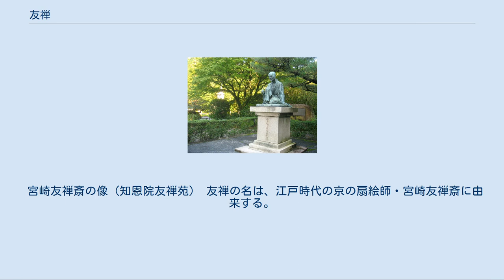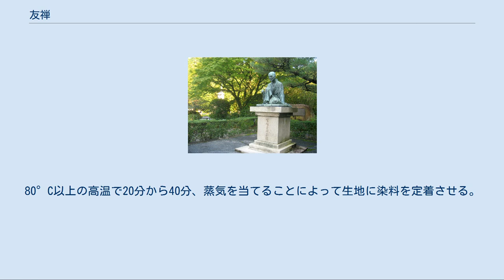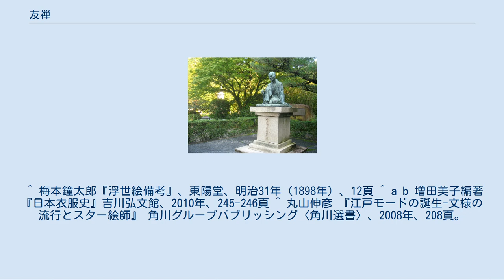友禅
友禅（ゆうぜん）とは、布に模様を染める技法のひとつ。
日本の代表的な染色法である。
 でんぷん質（米製）の防染剤を用いる手書きの染色法。
 宮崎友禅斎の像（知恩院友禅苑） 友禅の名は、江戸時代の京の扇絵師・宮崎友禅斎に由来する。
元禄の頃、友禅の描く扇絵は人気があり、その扇絵の画風を小袖の文様に応用して染色したのが友禅染である。
多彩な色彩と、「友禅模様」と呼ばれる曲線的で簡略化された動植物、器物、風景などの文様が特徴である。
考案者が絵師であったこともあって、当時は日本画の顔料として使われる青黛や艶紅などが彩色に使用された。
 その後、絵画的な文様を染めるために文様の輪郭線に細く糊を置き、隣り合う色同士がにじまないように工夫する技法が開発された。
やがて、この技法が友禅染めと呼ばれることが多くなる。
従来は、この技法も友禅斎の考案とされていたが、現存する資料からは、宮崎友禅斎が友禅染の技法の創作、大成、改良のいずれにも関与したとは認められないとする説もある。
 京で生まれた京友禅の技法が、後年、友禅斎本人により加賀藩（現在の石川県）の城下町・金沢に持ち込まれ、独自の発展を遂げたものが加賀友禅である。
 明治時代には、広瀬治助が捺染の技法を用いた「型紙友禅」を考案し、友禅染の裾野を広げた。
 1856年にイギリスで発見された化学染料の発達によって模様の彩色は多岐に発達し、普通は単独で十分に衣装を装飾するが振袖などの特に晴れがましい衣装の場合は鹿の子絞りや刺繍、金彩などを併用することもある。
 現在は型染めや友禅を模した模様をプリントしたものも友禅と言う名称で販売されていることが多い。
 本友禅とも呼ばれる本格的な手描き友禅は多くの工程によって成り立つが、作家がオリジナルの創作を行う場合と職人の分業によって製作される場合がある。
 分業の場合、まず染め職人が工房に保管してある膨大な図案見本を参考に、下絵を描く。
このとき染め上がりに影響しないように、水に弱いツユクサ科のオオボウシバナの花弁から抽出した色素が下絵用のインクとして使われる。
 次に、下絵の上から米糊やゴム糊などの防染剤で正確に輪郭線を置いていく。
渋紙で作られた筒などに真鍮の金具をつけ、金具の細い先で常に一定の太さの線を引くのは熟練が必要とされる作業である。
この線を「糸目」といい、染色後にも模様の輪郭に糸目状の白い線が残るのが、友禅染のもっとも大きな特徴となっている。
 輪郭線で囲まれた模様に筆や刷毛で染料を染め付けていくのが「色挿し」と呼ばれる工程である。
現在は化学染料が使われているが、かっては藍や紅花、蘇芳、茜、紫根、刈安などの植物染料、臙脂虫などの動物染料のような天然由来の染料が用いられていた。
この工程で柄の大体の色が彩色される。
色がにじんで混ざるのを防ぐために、一つの色を染めて乾かした後に次の色を染め付ける。
 「色挿し」が終わると「蒸し」という工程がある。
80°C以上の高温で20分から40分、蒸気を当てることによって生地に染料を定着させる。
 次に「地染め」呼ぶ生地全体の地の色を染める工程を行う。
輪郭にも使用した防染剤（伏せ糊）で丁寧に模様全体を覆った後に、地の色の染料で染める。
地染めは着物に仕立てたときに縫い合わせた左右両方の生地の色が同じになるように染めるため、熟練した染職人が行うことが多い。
藍などのような原料を発酵させて得る染料の場合は特に酵素の活性を高めるために高温多湿の環境で染色を行わねばならないため、作業は夏ごろ行われることが多い。
 有名な「友禅流し」とは水のきれいな川で糊や余分な染料を落とす工程のことである。
染めの工程とは違って厳冬のころ行うことが多く雪国の金沢では雪解け水にさらすこともある。
川の上に色とりどりの布が泳ぐさまは観光の目玉にもなる美しさだが、現在は河川の汚れなどもあり、ほとんどが専門業者の人工の川（施設）で行われている。
 図案によっては、こうした模様付けや地色染めが数回繰り返される場合もあり、最後に花の中心部分や動物の目、鳥の羽の模様、昆虫の触角などの細かい部分を墨や顔料で仕上げ、金泥、箔、刺繍などで加飾する場合もある。
 ある程度量産できる型染め友禅でも、必要とする色毎に何枚もの型紙を使い分けていく手間がかかる。
また型染め友禅で複雑な模様は数十枚の型紙を使うこともある。
 京都の友禅は柔らかい色調を好み、何色が基調になっているのか判別しにくいほどの多彩な色を使っていながら、配色に神経が使われ上品で華やかである。
京友禅は...